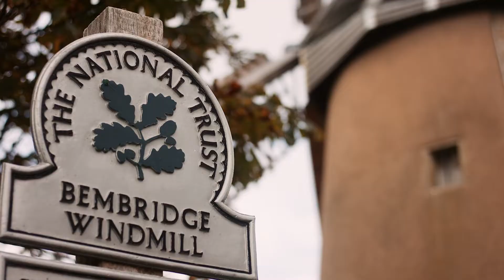Spring Walking Festival